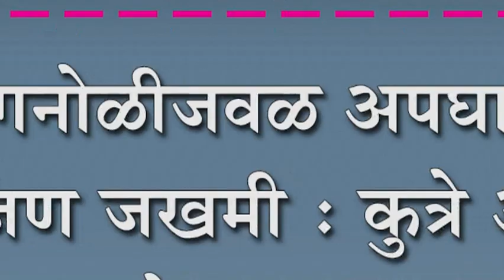कोगनोळीजवळ अपघातात दोघेजण जखमी : कुत्रे आडवे आल्याने झाला अपघात